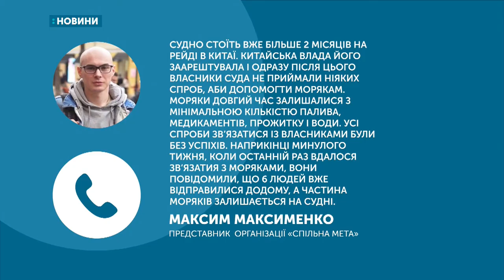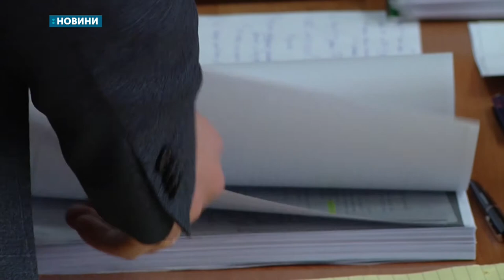02.03.2020. Новини. 13:30